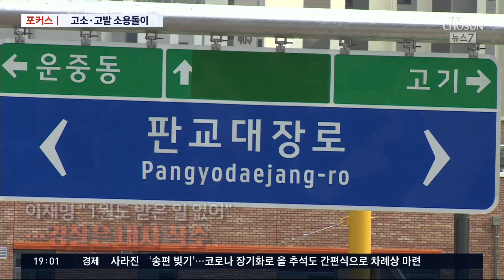고소·고발 난무하는 진흙탕 대선전 [포커스]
대선이 다가오면서 선거전이 점점 더 과열되고 있습니다. 각종 의혹이 폭로되고 후보자를 상대로한 고소 고발도 이어지고 있죠 누가 가장 많이 고발당했을까요?